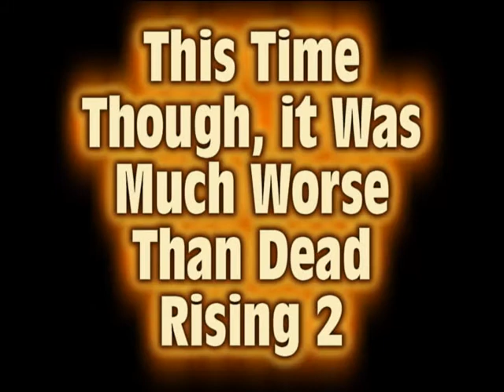Cosmic VS Raven Worms 2 ROUND 4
I don't even want to add a description for this video. It was awful. Why am I even Uploading this round?